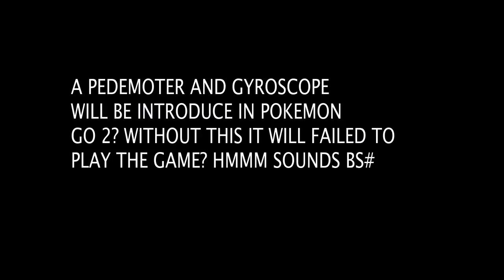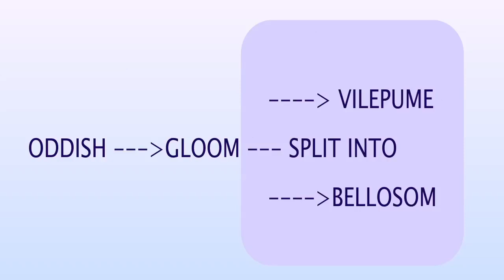POKEMON GO 0.53.1 GENERATION 2 NEWS WITH LEAKED POKEDEX?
Pokemon go update generation 2 with leaked pokedex or photoshopped?